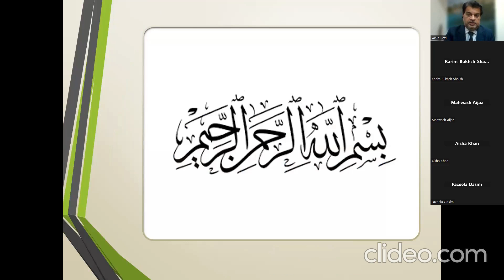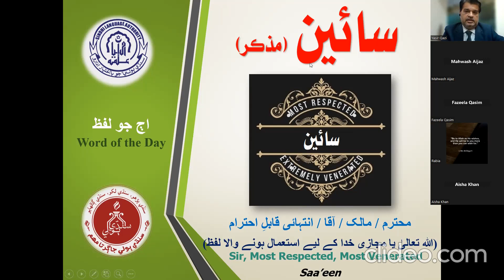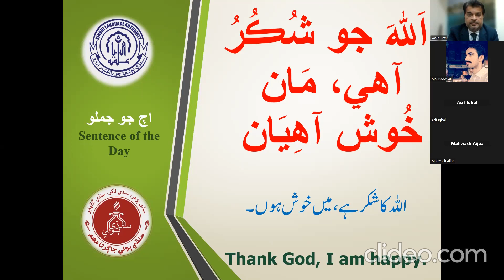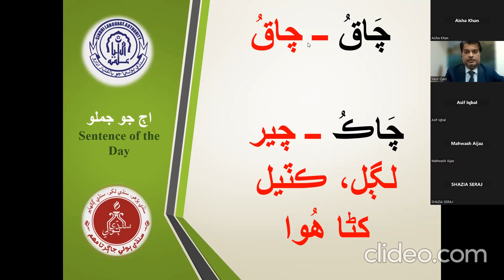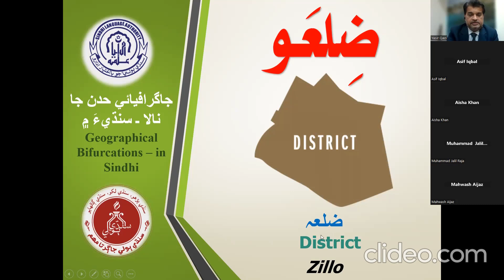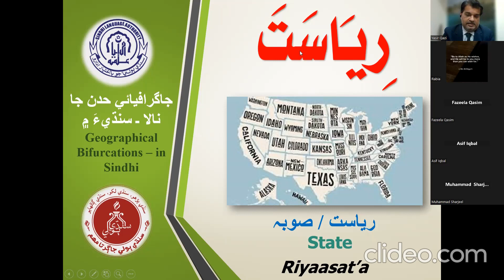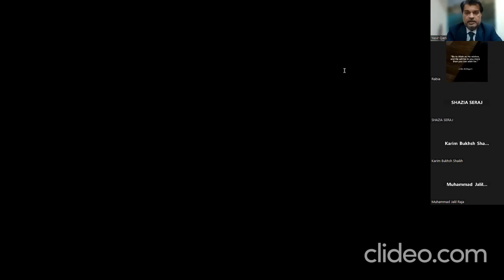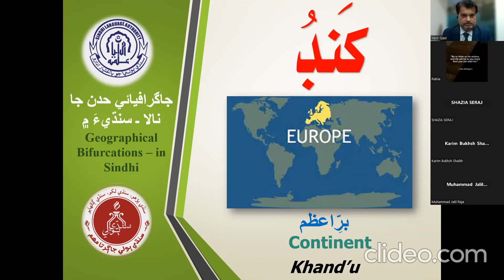Sindhi Language Learning Course (Online) Lecture 46 | Yasir Qazi | YQs Music & Intellectual Library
Sindhi Language Learning Course (Online)
Organized by: Sindhi Language Authority
Lecture No. 46 | Thursday, March 7, 2024
Topic: Geographical Bifurcations – in Sindhi
سنڌي ٻوليءَ جو آن لائين سکيا ڪورس (ليڪچر نمبر 46)
زيرِ اهتمام: سنڌي ٻوليءَ جو بااختيار ادارو
ڪورس ڊزائن ۽ تربيت ڪار: ياسر قاضي
موضوع: جاگرافيائي حدن جا نالا ــ سنڌيءَ ۾
خميس، 7 مارچ 2024ع